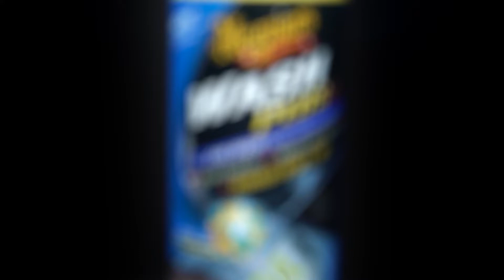Чем и Как смыть кварц, воск и другие покрытия | Wash PLUS | Meguiar's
Wash PLUS от компании Meguiar's. Шампунь, который легко и быстро убирает с кузова кварц, воски, силанты и другие покрытия. Не надо заморачиваться с ведром, просто мокрая варежка и шампунь. Но все же перед применением, я бы помыл автомобиль традиционными 2 фазами. Аналогов я не знаю, и если в комментариях расскажете о подобных шампунях, буду очень рад. В общем такой шампунь должен быть в арсенале любого энтузиаста, который любит пробовать новые защитные покрытия, не дожидаясь, пока ранее нанесенные придут в негодность.